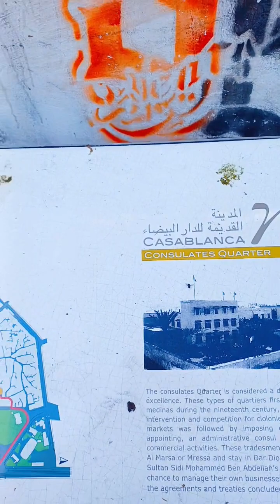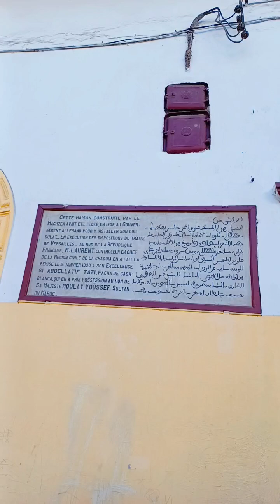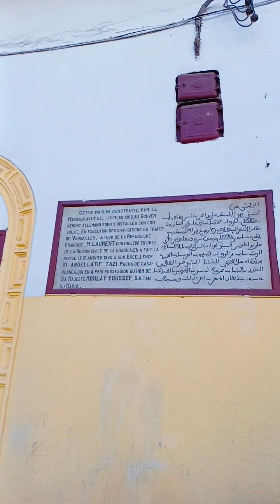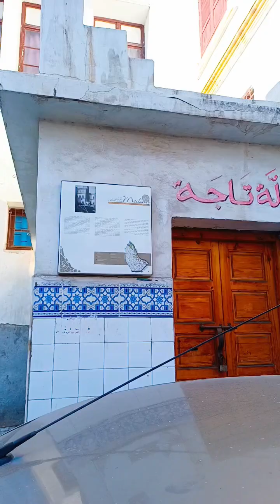المدينة القديمة بالدارالبيضاء